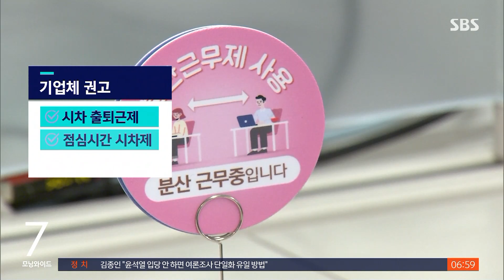수도권 12일부터 4단계…저녁 6시 이후 3인 모임 금지 / SBS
코로나19 확진자 수가 줄어들 기미를 보이지 않고 있습니다. 신규 확진자 수는 오늘(10일)도 1천300명 정도를 기록할 걸로 보이는데, 역대 최고치를 또다시 넘어설 수도 있습니다. 정부는 4차 대유행이 전국으로 확산할 가능성이 높다고 보고 다음 주 월요일부터 수도권 거리두기 단계를 최고 수위인 4단계로 격상하기로 했습니다.
첫 소식, 장세만 기자입니다.